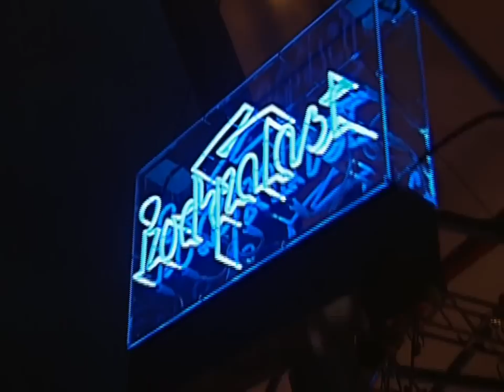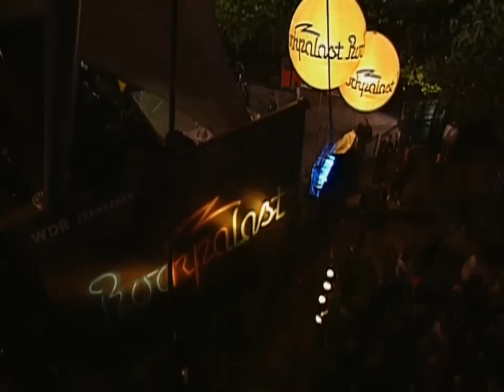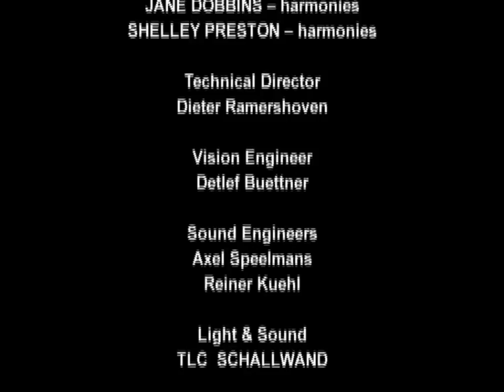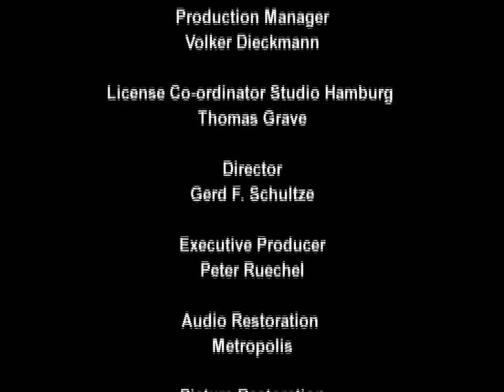INXS - Mystify - Live at Rockpalast 1997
Concert from the Loreley Festival in Germany was filmed for the famous German TV series Rockpalast on June 21st 1997, just five months before the tragic early death of lead singer Michael Hutchence on November 22nd